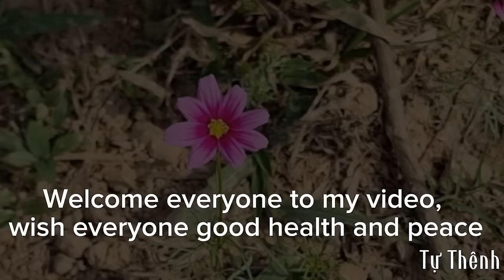continue to build a life: build a pig pen, sell bamboo shoots and buy fruit trees to plant.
I wish everyone good health, happiness and peace. Thank you so much. I love you all.